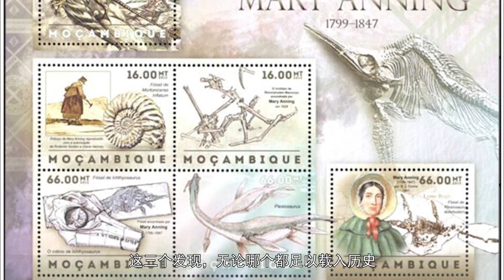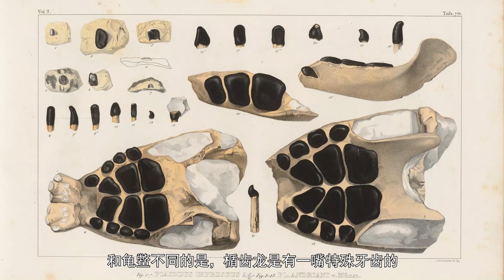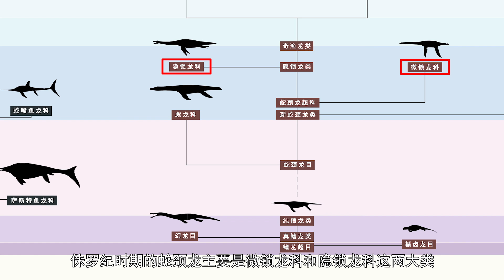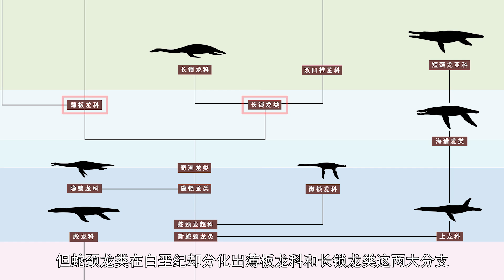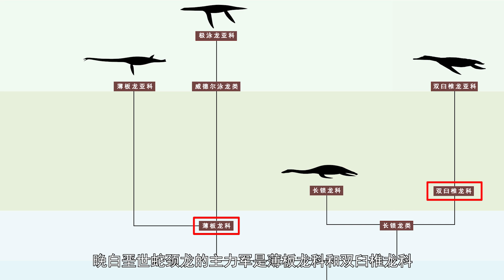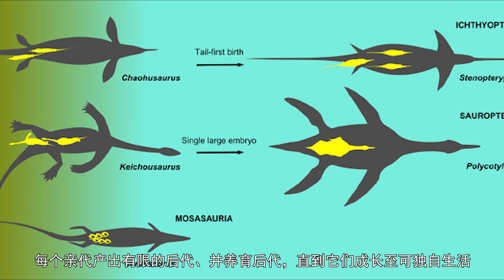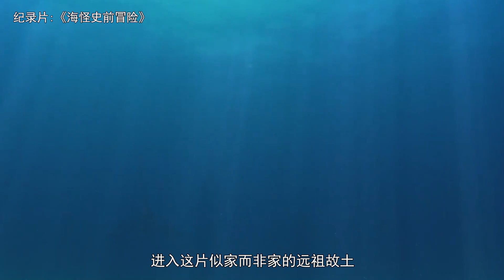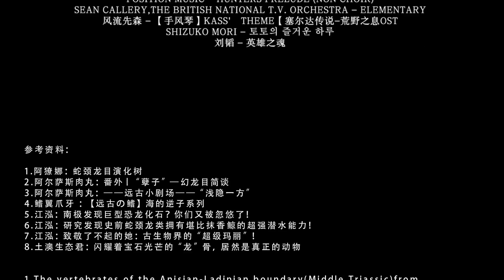尼斯湖的水怪的原型來自這個恐龍家族？海洋類爬行動物中的明星選手：蛇頸龍丨海爬類04丨恐龍時代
海爬中的鰭龍家族真的誕生了非常多的明星選手，除了魚龍，上龍，滄龍，這次我們看看另一位網紅，蛇頸龍。

Sean Callery,The British National T.V. Orchestra - Elementary
風流先森 - 【手風琴】Kass' Theme 塞爾達傳說-荒野之息OST
Shizuko Mori - 토토의 즐거운 하루
劉韜 - 英雄之魂